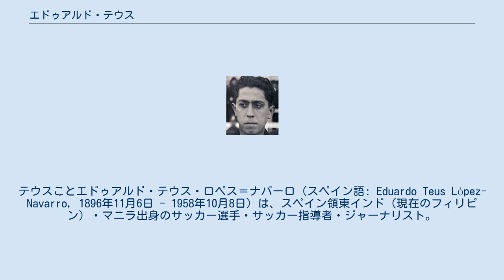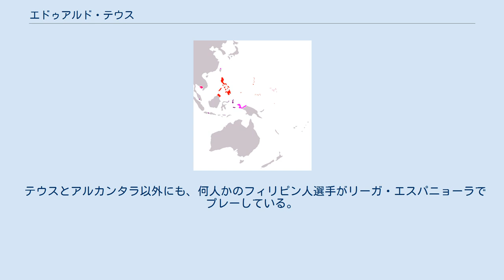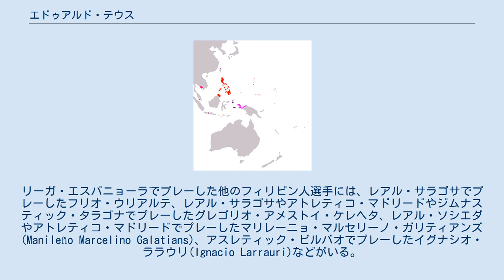エドゥアルド・テウス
テウスことエドゥアルド・テウス・ロペス＝ナバーロ（スペイン語: Eduardo Teus López-Navarro, 1896年11月6日 - 1958年10月8日）は、スペイン領東インド（現在のフィリピン）・マニラ出身のサッカー選手・サッカー指導者・ジャーナリスト。
スペイン系フィリピン人である。
 選手時代のポジションはゴールキーパー。
レアル・マドリード（在籍時の名称はマドリードFC）でプレーし、現役引退後にはスポーツジャーナリストとなり、フランコ体制下のスペインの1941年から1942年にスペイン代表監督を務めた。
政治思想的にはフランコ政権と親和性の強い極右である。
 テウスが生まれたスペイン領東インド テウスは1896年11月7日にスペイン領東インドの政庁所在地であるマニラに生まれた。
なお、前日の1896年11月6日にはパウリノ・アルカンタラが生まれている。
イングランドに短期間留学した後、17歳だった1913年にスペインの強豪サッカークラブであるマドリードFC（後にレアル・マドリードに改称）に加入し、1918年まで所属した。
当初はミッドフィールダーやフォワードとしてプレーすることもあったが、結局はゴールキーパーに落ち着いた。
勇敢かつ積極的なキーパーであり、大胆にゴールを離れて相手のチャンスの芽を摘むことを好んだ。
 1916年にはトップチームに上り詰め、それから計3シーズントップチームでプレーした。
チームメイトにはサンティアゴ・ベルナベウ、レネ・ペティト、アルベルト・マチンバレーナ、エウロヒオ・アラングレンなどがいた。
1917年のコパ・デル・レイでは、準決勝でFCバルセロナを、決勝でアスレティック・ビルバオを破って優勝した。
テウス在籍時のマドリードFCは、リーガ・エスパニョーラ創設以前のスペインにおいて、コパ・デル・レイで1回、地域リーグで6回優勝した。
テウスとアルカンタラはコパ・デル・レイ準決勝で2度対戦している。
一度目の対戦には1-2で敗れたが、二度目の対戦には4-2で勝利した。
テウスにとって最終シーズンとなった1918年のコパ・デル・レイでは、決勝でレアル・ウニオンに敗れて準優勝となった。
この試合の数日後に深刻な負傷に見舞われ、現役引退を余儀なくされた。
 選手生活からの引退後にはスポーツジャーナリストとなった。
1920年にベルギーで開催されたアントワープオリンピックはエル・インパルシアル紙の記者として観戦している。
 1943年6月6日に行われたコパ・デル・ヘネラリッシモ準決勝では、FCバルセロナとレアル・マドリードの対戦が実現し、バルセロナでのファーストレグはFCバルセロナが3-0で勝利した。
この試合後、マドリードで発刊されているジャ紙において、テウスは「ラス・コーツスに集まったバルセロニスタは、終始レアル・マドリの選手に対し罵声と侮辱的な言葉を投げかけた。それは明らかにスペインを代表するクラブに対する侮辱行為でもあった」「あの試合の審判は、明らかにバルサよりの判定をしていた」と書いた。
セカンドレグ前には警察がFCバルセロナの選手に対して脅迫を行い、セカンドレグはレアル・マドリードが11-1で勝利した。
この試合後にテウスはジャ紙に「レアル・マドリの歴史上における最大にして最も偉大な勝利であった」と書いた。
 フランコ体制下のスペインの1941年から1942年には、スペイン代表監督を務め、6試合を指揮して3勝2分1敗の成績を残した。
1958年10月8日、ビルバオのエスタディオ・サン・マメスの記者席で試合を観戦中に心臓発作を起こして死去した。
 テウスと同じ年に生まれたアルカンタラ フィリピンは300年以上もスペインの植民地であり、アメリカの植民地となってバスケットボールにその地位を譲る前は、サッカーが最も人気のあるスポーツだった。
パウリノ・アルカンタラはスペイン領東インドのイロイロに生まれ、1912年から1927年までスペインのFCバルセロナでプレーした。
攻撃的選手だったアルカンタラはフィリピンのスポーツ史上最高の選手とみなされている。
 テウスとアルカンタラ以外にも、何人かのフィリピン人選手がリーガ・エスパニョーラでプレーしている。
レアル・マドリードに所属し...